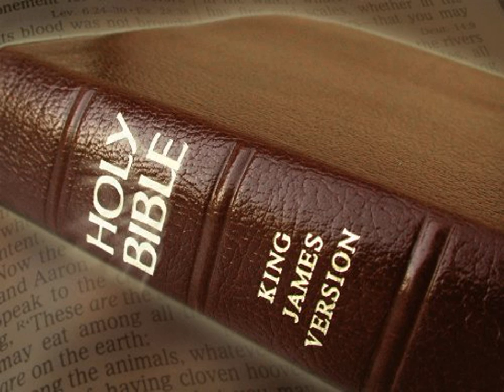King James Version Bible Audiobook Book of Ecclesiastes Chapter 04